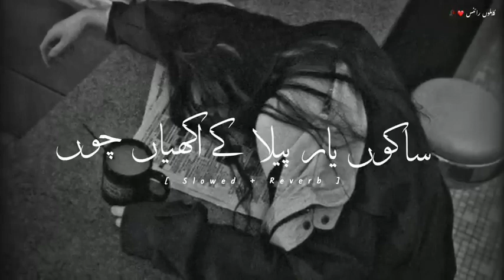heart broken song sarkia